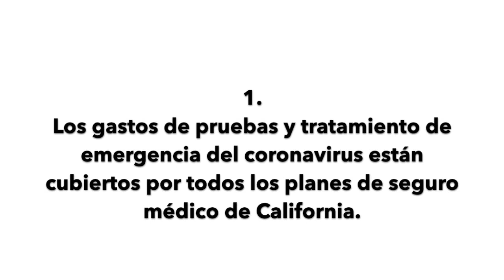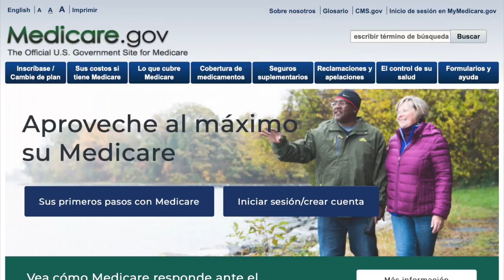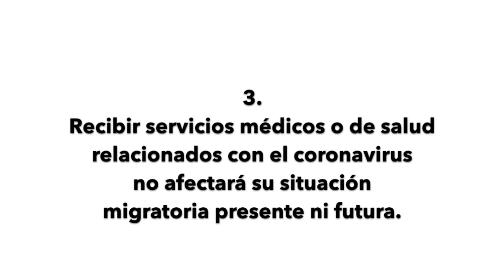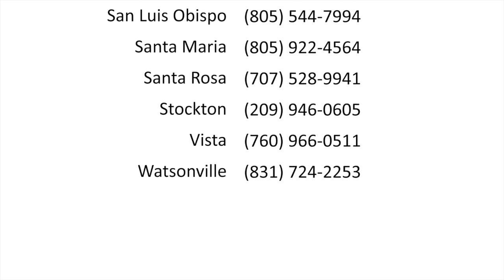[Triqui] Sus derechos legales a la atención médica con respecto al coronavirus en California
En este video en Triqui, trabajador comunitario Emiliano Ramirez va a compartir con usted tres cosas que debe saber acerca de sus derechos legales a la atención médica con respecto al coronavirus en California.

Para ayuda gratuita y confidencial acerca de la cobertura de seguro médico, incluyendo problemas con la factura, llame a la Alianza de Consumidores de la Salud (HCA) al 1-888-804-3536.

Si tiene preguntas acerca de la información legal, por favor visite nuestro sitio web